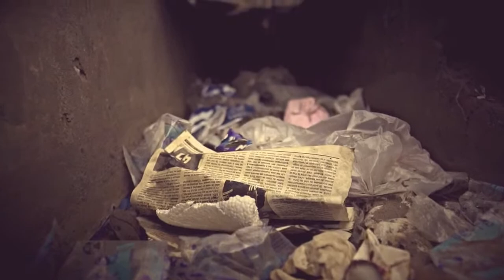PAPE MAKHTAR revient à la charge: «Sonko namenala… ne fera pas revenir Sonko dans le jeu politique»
ROUNDUP DE L'ACTUALITE - PAPE MAKHTAR DIALLO EN LIVE